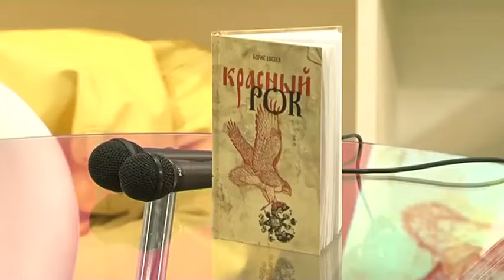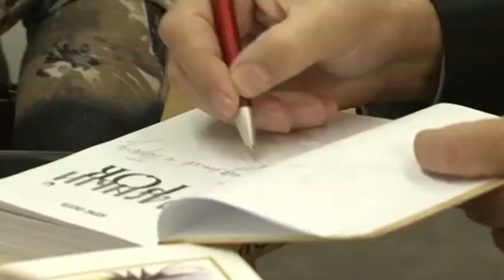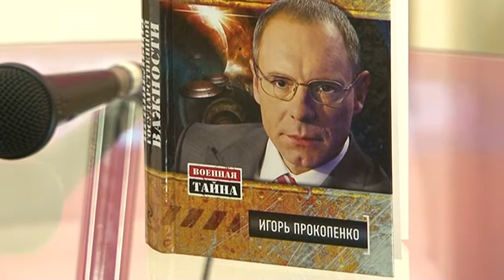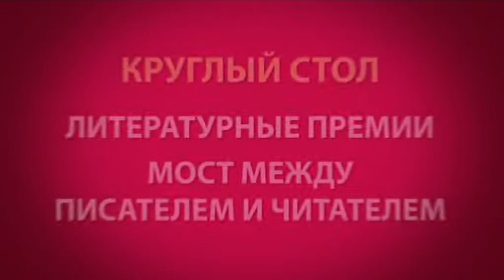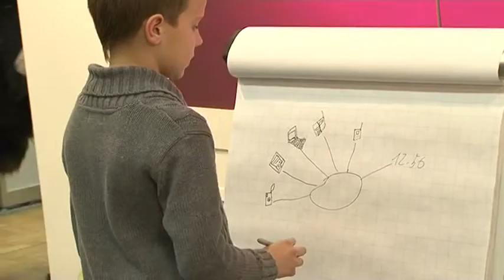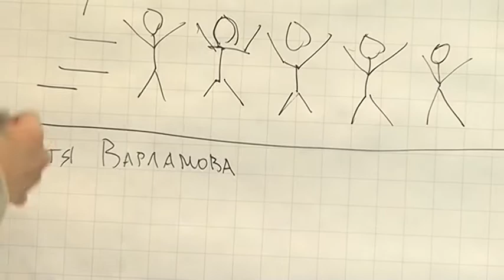Издательство ЭКСМО. 3.12.11. Non/Fiction №13. Part 1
Издательство ЭКСМО. 3 декабря 2011 года. Выставка интеллектуальной
литературы Non Fiction №13. В программе: Презентация книги "Красный рок", Борис Евсеев. Презентация книги "Пришельцы государственной важности", Игорь Прокопенко. Круглый стол на тему "Литературные премии: мост между писателем и читателем". Презентация книги "Проводник электричества", Сергей Самсонов. Московский конкурс на лучший проект продвижения чтения.